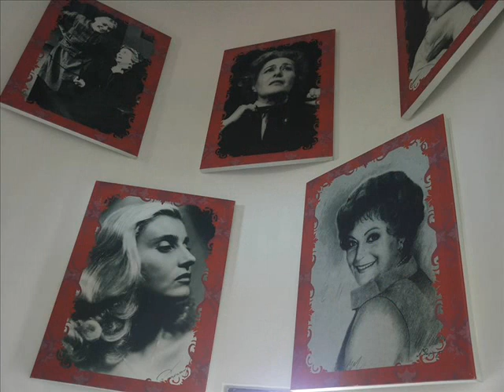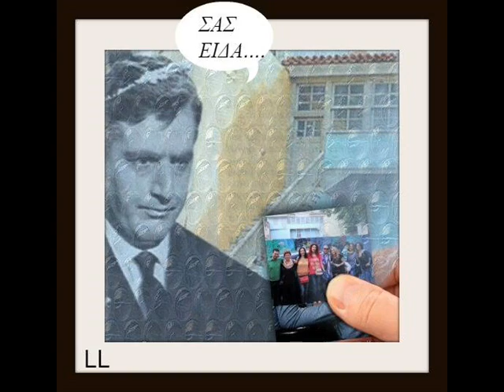ΗΘΟΠΟΙΟΣ ΣΗΜΑΙΝΕΙ ΦΩΣ ΜΕ ΤΟΝ ΒΑΣΙΛΗ ΣΑΜΑΡΙΤΑΚΗ